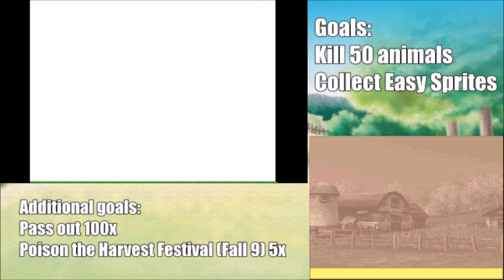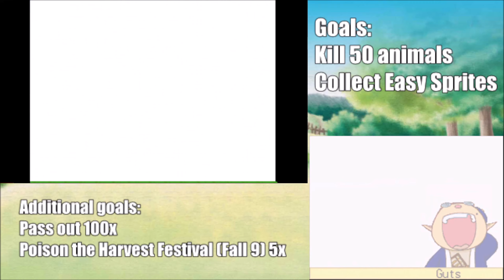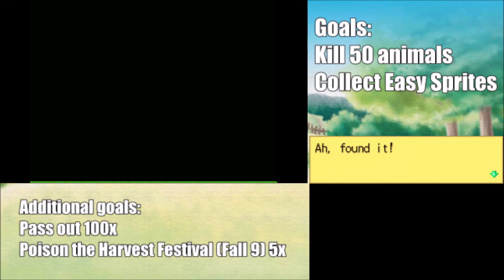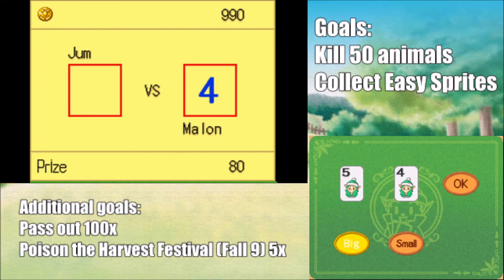Harvest Moon DS Cute - Episode 2: Faces Familiar and Fresh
After connecting our game to More Friends of Mineral Town, we meet with the additional Mineral Town bachelors and bachelorettes that get added to the game after doing so. And after a week of wandering, we finally unlock the Casino in the Harvest Sprite Tree and now the fun can really begin!